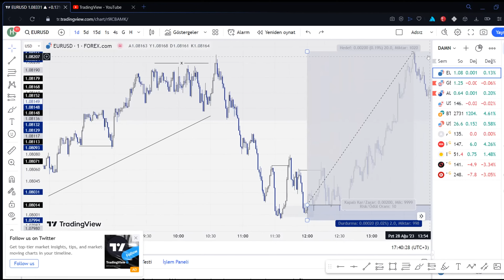How he got $6.5K Funded Payout 1st Try - Full Strategy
Chapters:
0:00 - Intro
1:00 - Passed first time
6:10 - The 3 year journey
15:30 - He's free
21:00 - One BIGGEST lesson
28:18 - Exposing his trading style
35:08 - His Winning Circle